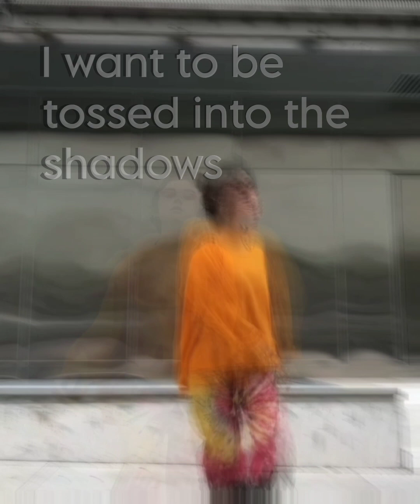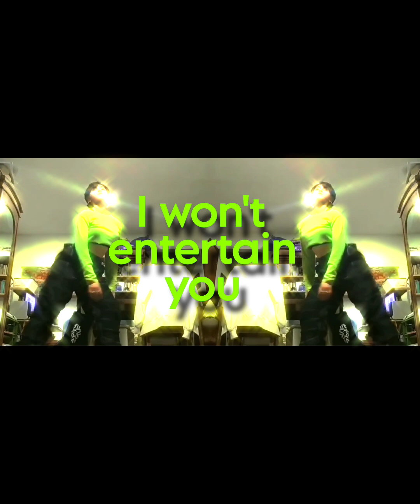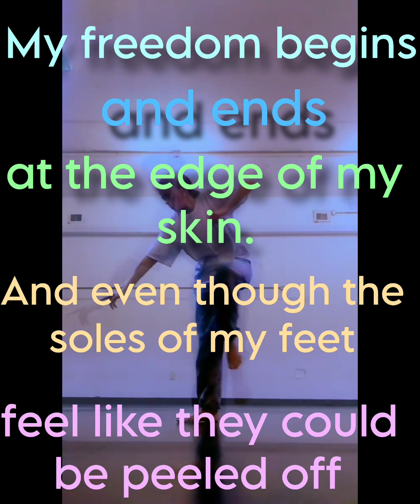"The Edge of My Skin" An original short story video inspired by the artwork of Ru.